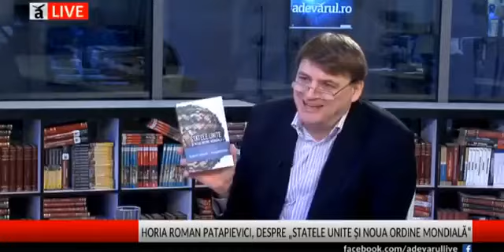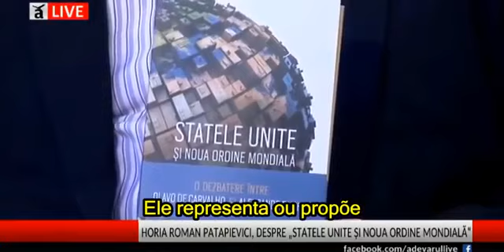Os EUA e a Nova Ordem Mundial - Dugin x Olavo de Carvalho (Legendado)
TOTALMENTE LEGENDADA EM PORTUGUÊS.

Entrevista concedida pelo filósofo romeno Horia-Roman Patapievici ao jornalista Ion M. Ioniţă da TV Adevărul [a verdade] no último dia 17 de novembro, falando sobre o lançamento na Romênia do livro Os Estados Unidos e a Nova Ordem Mundial. Um debate entre Alexandre Dugin e Olavo de Carvalho.

A primeira parte da entrevista, que se desenrola até mais ou menos os 23 minutos, trata do livro; a segunda, daí até o fim, cuida das perpectivas da situação da Europa Oriental diante da eleição de Donald Trump como Presidente dos EUA.

A entrevista foi prejudicada pelo afã de Ioniţă de interromper muitas vezes a Patapievici, não permitindo que esse concluísse a exposição.

Pequena biobibliografia de HORIA-ROMAN PATAPIEVICI – nascido em 18 de março de 1957 (Bucareste). Estudos de física (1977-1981); diploma de especialização em 1982), pesquisador científico (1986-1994), Professor Assistente Universitário (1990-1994), diretor de estudos (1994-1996), membro do Colegiul Conciliului Naţional pentru Studierea Arrhivelor Securităţii (CNSAS, 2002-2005) (Colégio do Conselho Nacional para o Estudo dos Arquivos da Securitate), presidente do Instituto Cultural Romeno (ICR, de 2005 a 2012). Pesquisador privado de história das idéias. Escritor. Realizador de TV. Diretor da revista ID –Idei în Dialog (Idéias em diálogo). Deu cursos de história da ciência e história das idéias (Universidade de Bucareste). Membro do Grupo para o Diálogo Social (GDS); da Uniunea Scriitorilor din România (USR) (União dos Escritores da Romênia); do PEN Club. Membro fundador da Sociedade Acadêmica Romena (SAR) e do Grupo de Pesquisa dos Fundamentos da Modernidade Européia (Universidade de Bucareste e New Europe College). Membro de honra do Instituto Ludwig von Mises –Romênia.

Créditos da Tradução do Romeno: Elpídio Fonseca